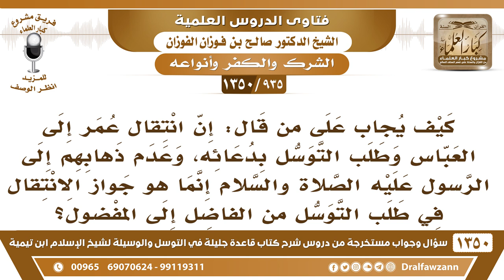[935 /1350] كيف يجاب على من قال إن انتقال عمر إلى العباس والتوسل بدعائه وعدم ذهابهم إلى الرسولﷺ..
-[935 /1350] السؤال: كيف يجاب على من قال: إن انتقال عمر إلى العباس وطلب التوسل بدعائه، وعدم ذهابهم إلى الرسول عليه الصلاة والسلام إنما هو جواز الانتقال في طلب التوسل من الفاضل إلى المفضول؟
الجواب: هٰذَا كلام بارد وباطل، عمر أعلم الناس بعد أبي بكر الصِّدِّيق، أعلم الصحابة، لو كان التوجه إِلَىٰ الرسول في قبره جائزًا؛ لما ترك الفاضل إِلَىٰ المفضول، ولا ترك الرسول إِلَىٰ غيره عليه الصلاة والسلام، فَإِنَّمَا تركه لأنَّه لا يجوز، ترك التوسل بالرسول في قبره؛ لأنَّه لا يجوز، هٰذَا يقول: أنه ترك شيئًا جائزًا، ولكنه عدل إِلَىٰ كذا وكذا؛ هٰذَا كلام باطل، عدل عنه لأنه لا يجوز أن يتوسل به في قبره وبعد موته.
للاشتراك في قناة الشيخ صالح الفوزان
أسئلة وأجوبة من شرح قاعدة جليلة ( 1350 ) مقطع

للاستفسار والإقتراحات والدعم
رئيس الفريق
لمشروع كبار العلماء